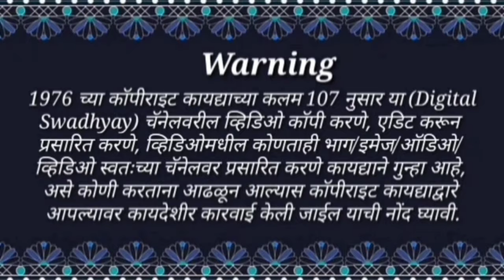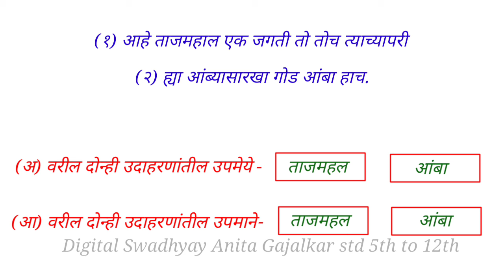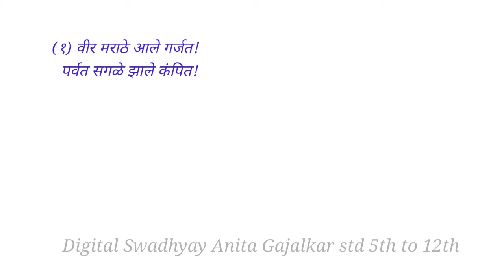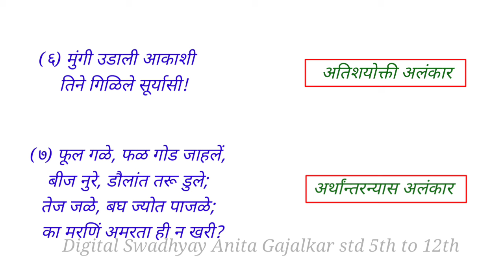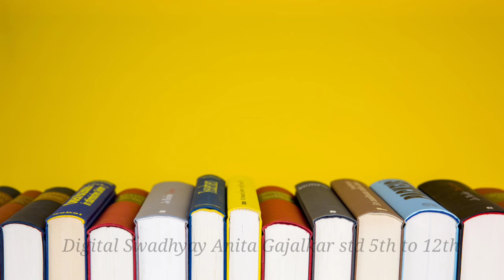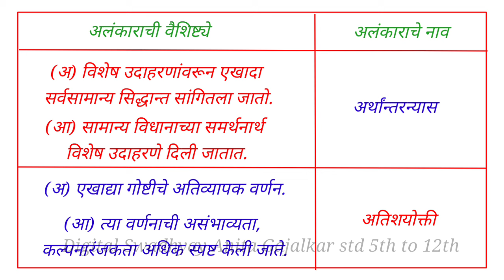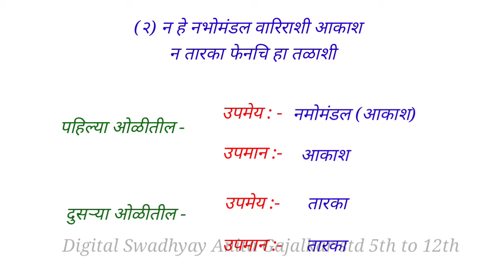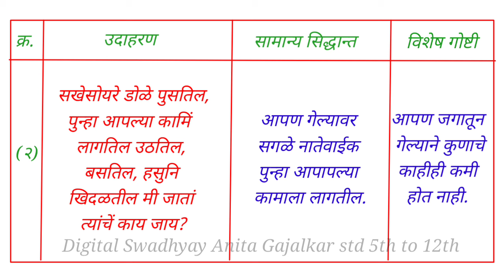कृती स्वाध्याय इयत्ता १२ वी मराठी अलंकार । Kruti class 12 Marathi alankar । 12th Marathi alankar